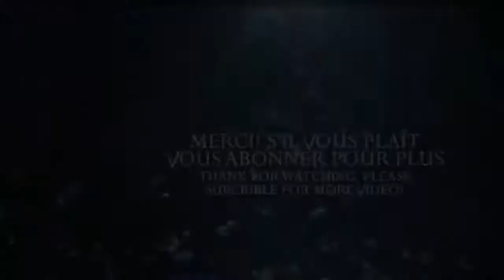Why Rihanna May Be Ready to Drop an Album After Trolling Fans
WheresTheAlbum? RIHANNA continued to troll fans by teasing her highly anticipated ninth studio album, this time dropping a major hint that it might be coming soon. 10 Best Albums of 2019
INFORMATION
• Source: usmagazine